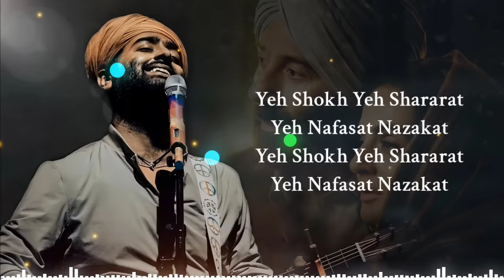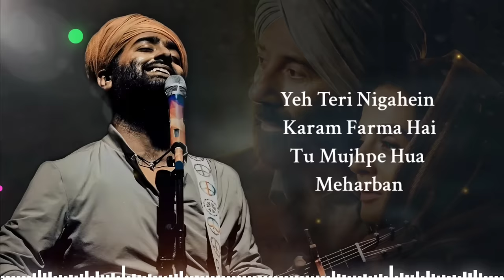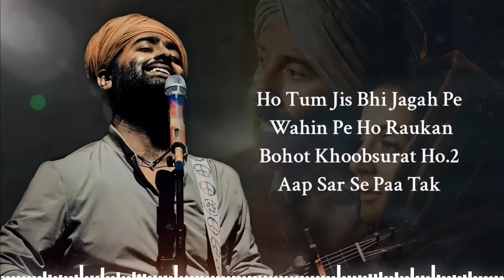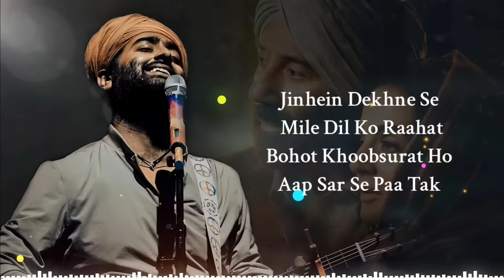Bahut Khoobsurat Ho Aap Sar Se Panv Tak (LYRICS) Arijit Singh | Sunny Deol, Ameesha Patel| Dil Jhoom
Song: Dil Jhoom
Singers: Arijit Singh & Mithoon
Lyrics: Sayeed Quadri
Music Production: Godswill Mergulhao & Bobby Shrivastava
Creative Head: Anugrah
Music Assts: Anugrah, Godswill Mergulhao, Eli Rodrigues & Kaushal Gohil
Sarangi: Dilshad Khan
Song Mixed & Mastered by: Eric Pillai at Future Sound Of Bombay
Mixing Asst: Michael Edwin Pillai
Project Co-ordinated by: Kaushal Gohil
Manager to Mithoon: Vijay Iyer
Legal Advisor to Mithoon: Shyam Dewani

Gadar 2 in cinemas 11th August

Directed by: Anil Sharma
Produced by: Zee Studios
Produced by: Anil Sharma Productions & Kamal Mukut
Co-Producer: Suman Sharma
Written by: Shaktimaan Talwar
DOP: Najeeb Khan
Choreographer: Shabina Khan

Starring: Sunny Deol, Ameesha Patel, Utkarsh Sharma, Manish Wadhwa, Gaurav Chopra & Luv Sinha
Introducing - Simratt Kaur Randhawa

Ye Shaukhiye Shararatiye
Nafasat Nazakat
Ye Shaukhiye Shararatiye
Nafasat Nazakat

Bahot Khoobsurat Ho
Bahot Khoobsurat Ho
Aap Sar Se Paanv Tak

Dil Jhoom Jhoom Dil Jhoom Jhoom
Dil Jhoom Jhoom Jaye

Tumhe Hoor Hoor Kisi Hoor Hoor
Haan Hoor Sa Ye Paye
Dil Jhoomta Reh Jaye

Sabse Juda Hai Teri Adaye
Dil Tera Kayal Ho Hi Gaya
Zulfein Ye Teri Kali Ghataye
Dhoop Mein Badal Mil Hi Gaya

Ye Teri Nigahein Karam Farma Hai
Tu Mujhpe Huya Meharbaan
Haan Main Kaise Bhulaun
Aap Ki Inayat

Bahot Khoobsurat Ho
Bahot Khoobsurat Ho

Batein Ye Teri Jaise Duayein
Main Inme Shamil Ho Hi Gaya
Dil Mein Tumhare Thoda Sa Hissa
Haan Mujhko Hasil Ho Hi Gaya

Ye Dil Bhi Tumhara
Tumhari Tarah Hai
Jo Khushiyan Mujhe De Raha
Ho Tum Jis Bhi Jagah Pe
Wahin Pe Ho Raunak

Bahot Khoobsurat Ho
Bahot Khoobsurat Ho

Jhoomta Reh Jaye
Jhoomta Reh Jaye

Khuda Ab Banata Nahi Aise Chehre
Nigahein Ye Ja Ja Ke Haan Jinpe Thehre
Jinhein Dekhne Se Mile Dil Ko Rahat
Bahot Khoobsurat Ho